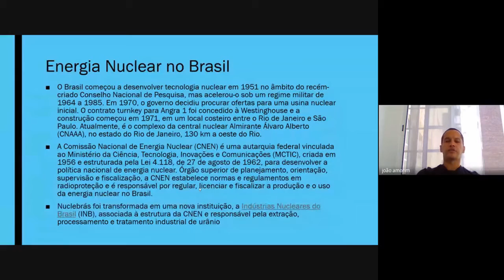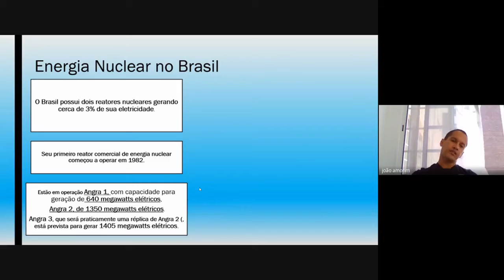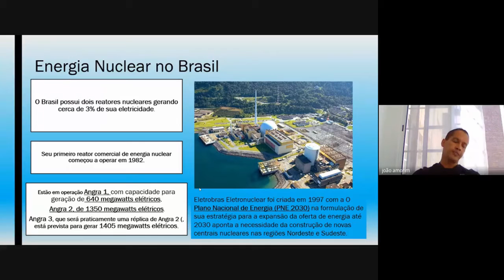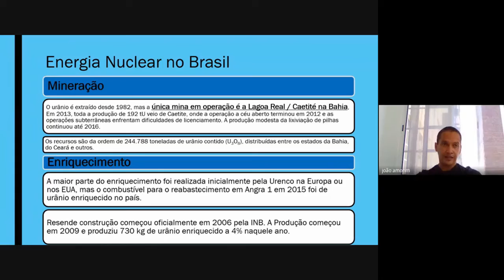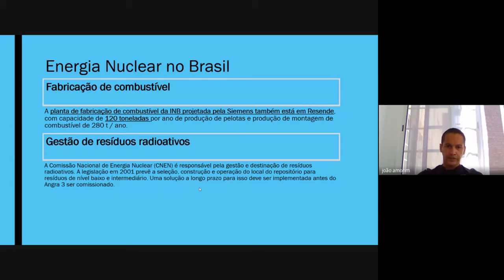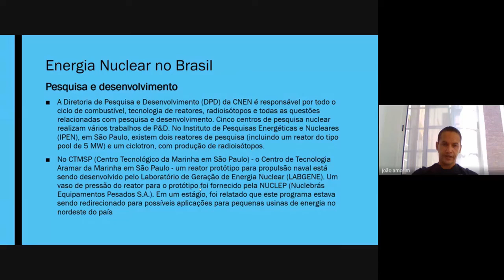Sala#14 Energia nuclear no Brasil: Programa Nuclear Brasileiro, Angra 1, Angra 2 e Angra 3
Recorte do Vídeo "Café#5 Energia Atômica! Potenciais, aplicações, limitações, regulamentação/J. L. Amorim de Azevedo".

João Luciano Amorim de Azevedo é especialista em segurança e detecção radiológica na Camberra Packar Central Europe, doutorando em Engenharia Física com experiência em missões da Agência Internacional de Energia Atômica das Nações Unidas (IAEA/ONU).

SALA DOS PROFESSORES  é um lista de recortes do canal "Café com Pesquisa".

- Edição e gestão do Canal -
Prof. Dr. Clóvis Eduardo Malinverni da Silveira